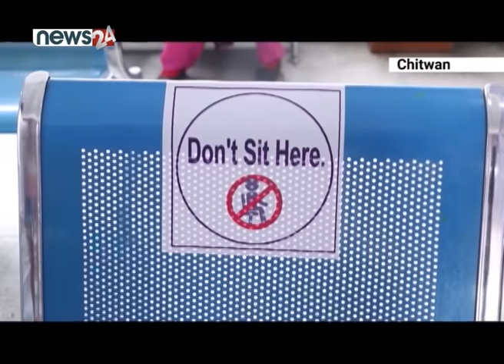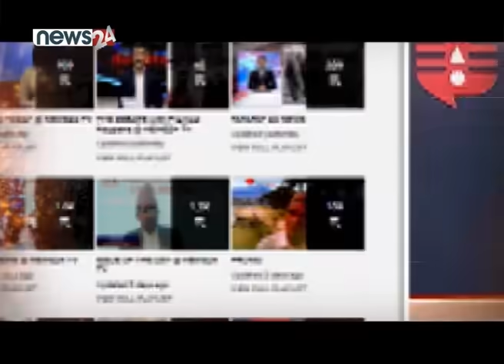आन्तरीक उडान, कसरी चढ्ने विमान ? विमान स्थलको दृष्य, होली डे प्याकेज किन ? - ISSUE OF THE DAY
आन्तरीक उडान, कसरी चढ्ने विमान ? विमान स्थलको दृष्य, होली डे प्याकेज किन ? - ISSUE OF THE DAY WITH UDDHAB KARKI